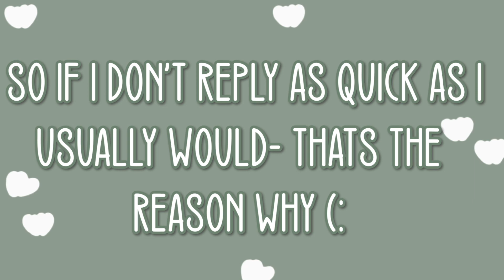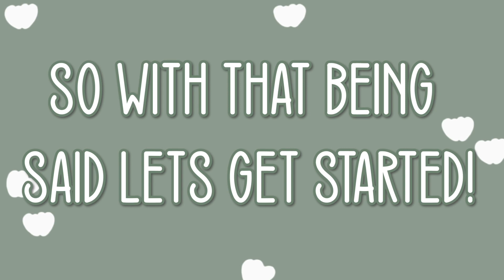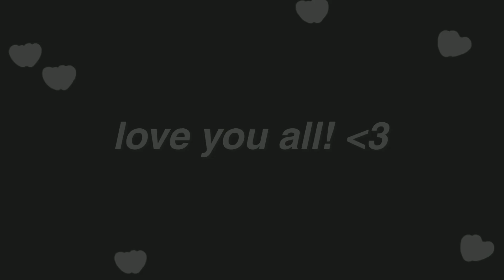My Gfx Progression! (2020-2021) || cloudxrose 🌿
˗ˏˋ✩ 𝐰𝐞𝐥𝐜𝐨𝐦𝐞 𝐭𝐨 𝐦𝐲 𝐜𝐨𝐳𝐲 𝐜𝐨𝐭𝐭𝐚𝐠𝐞 ✩ˊˎ-

sorry for the late upload! I'm currently going on vacation on the 15th!
this idea is heavily inspired by @truffios !
thank you for the idea (:
-anywho! I'm not sure if I'll be able to watch the premiere with you all! so If I'm not there- just remember, I'm on vacation hahah 💕

♡- -⌗- 𝐬𝐨𝐜𝐢𝐚𝐥𝐬 🌿
roblox - cioudxrose_yt
roblox group - ~CloudXRose's Clouds~

♡- -⌗- 𝐩𝐨𝐬𝐭𝐢𝐧𝐠 𝐭𝐢𝐦𝐞 🤍
my new schedule is posting
on Monday, Wednesday &
Friday!
my time zone is :
est *eastern time*

♡- -⌗- 𝐪𝐧𝐚 🏹
- q : what do you use to record?
(a) I use obs studio
- q : what do you use to edit?
(a) premiere pro, photoshop,
& lightroom 🌿
- q : can we be friends?
(a) sure! we can be friends on
instagram or discord! ~
- q : can I friend you on roblox?
(a) sadly you cannot!
roblox only allows so many
friends (:

♡- -⌗- 𝐭𝐚𝐠𝐬 ☕
roblox, gfx, aesthetic gfx, aesthetic artist, gfx artist, green, roblox gfx, cloudxrose,
aesthetic video, aesthetic art, gfx animation, gfx tutorial, roblox tutorial, cloudxrose
tutorial,

𝘹𝘰𝘹𝘰 -
𝙘𝙡𝙤𝙪𝙙𝙭𝙧𝙤𝙨𝙚 : ' )